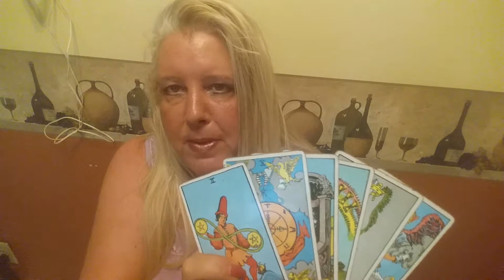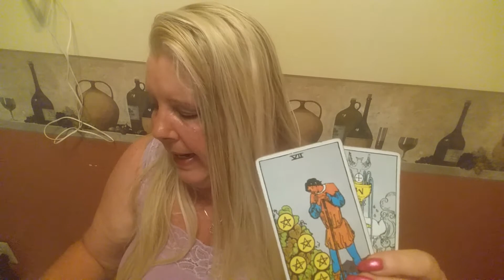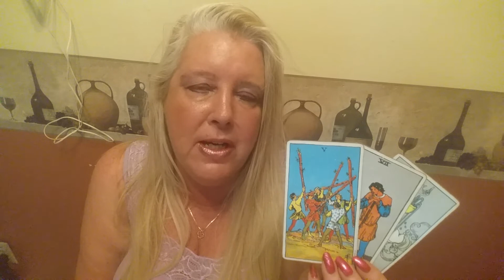LIBRA Psychic Tarot Reading for week of May 21, 2017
A general reading for Libra for the week of May 21, 2017.  For personal psychic readings please contact Jackie directly on her